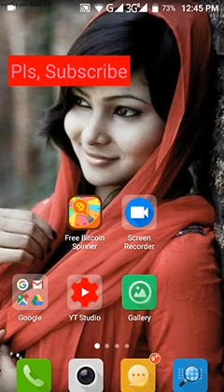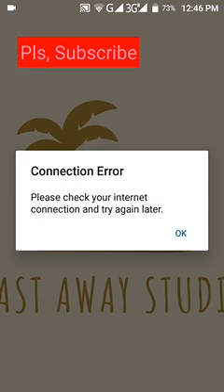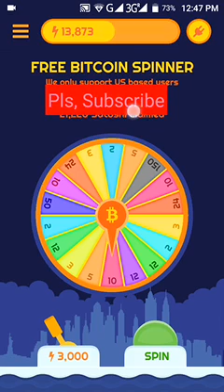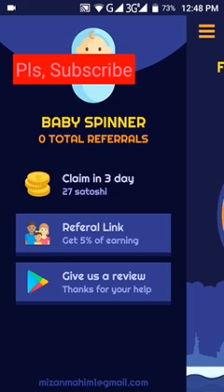Best income app,perday 100-150 taka income,unlimited income.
😣Apps link😈😩